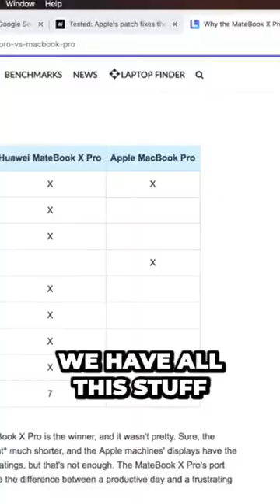Shocking Truth About MacBook Pro Revealed (You Won t Believe It) 💻😱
Welcome to our YouTube Shorts channel dedicated to coding! Our bite-sized videos provide quick tips, tutorials, and insights on various programming languages and technologies. Our content is designed to help both beginners and experienced coders improve their skills and stay up-to-date with the latest industry trends.